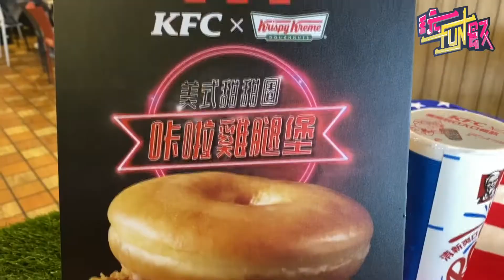【玩FUN飯】狂邪惡組合 甜甜圈搭咔啦雞熱量爆棚